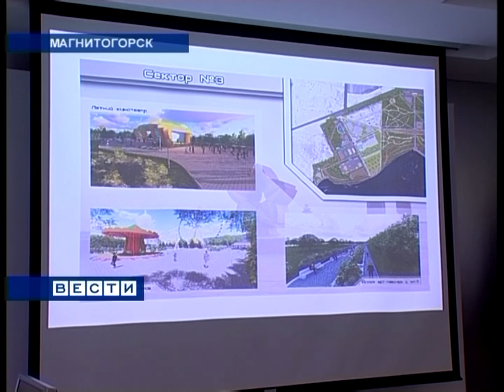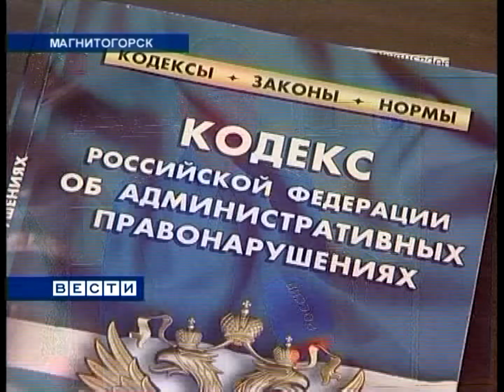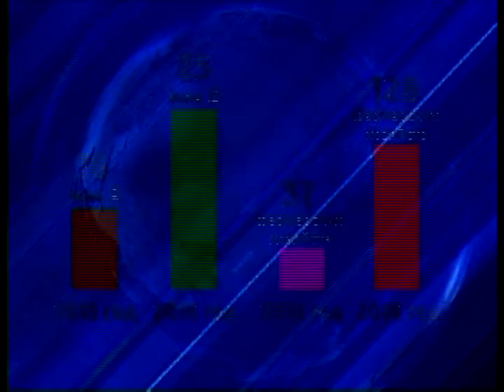"Вести Магнитогорск"_ А.Ишменева (вечер) 3.3.2016г